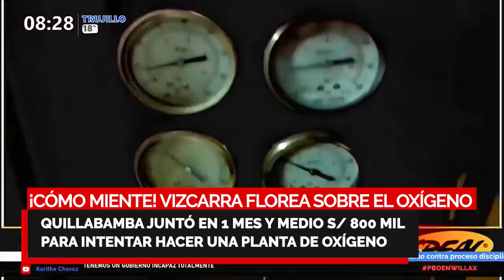🔥BUTTERS DESTRUYE A VIZCARRA PORQUE FLOREA QUILLABAMABA DEBE COMPRAR SU PROPIO OXÍGENO POR SU CULPA🔥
¡CÓMO MIENTE!
PHILLIPBUTTERS DESTRUYE A VIZCARRA PORQUE “FLOREA” Y LOS DE QUILLABAMABA DEBEN COMPRAR SU PROPIO

🔴 Butters: “El gobierno ha podido comprar 50 plantas de oxígeno”